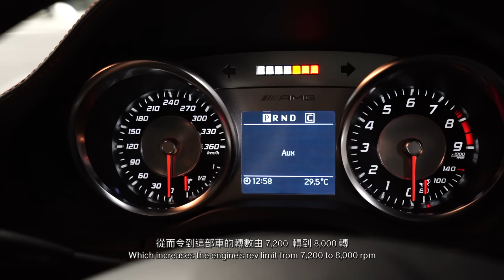七年之癢?!😟 再見喇 SLS AMG Black Series!!!👋🏻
LEGO®️ Group推出傳奇車款，還原車內配件及細節，為你帶來另類「駕駛」樂趣！3款LEGO®️ Technic™系列新品 8 月 1 日起正式開售。

42177 Mercedes-Benz G 500 PROFESSIONAL Line，完美重現了經典的 G-Class 車款，紀念全世界最受喜愛的其中一款越野車問世 45 週年。它具備許多特色細節與酷炫功能，讓一眾 Mercedes-Benz 粉絲興奮不已，包括可運作的轉向系統與加高懸吊系統。同時，可直接撐開引擎蓋，查看直列六缸活塞引擎。

全新 42172 McLaren P1™模型由 3,893 塊LEGO®️顆粒拼砌而成，以1:8 比例還原超級跑車。先進的變速箱結合電子模式和混能模式系統，是 LEGO®️ Technic 系列中前所未有的，更設計了一個新的變速鼓元件和兩個新的齒輪，包括一個呈 45 度的骨幹齒輪，以便能夠順暢運作。

42176 Porsche GT4 e-Performance Race Car讓 10 歲以上的孩子同樣能享受駕駛的樂趣，模型搭載可打開的車門和可運作的車燈，並可利用 CONTROL+ 應用程式操控轉向系統、控制車燈。

76924 Mercedes-AMG G 63 和 Mercedes-AMG SL 63出自經典奢華德國車廠，每輛車都有許多忠實還原自實車的設計細節，並均配有 1 隻賽車手人偶。

一眾超跑迷及LEGO®️ 迷，絕對不容錯過！快啲去全線香港及澳門樂高®專門店或香港樂高 ®探索中心購買啦！

00:00 SLS AMG Black Series 車主實測
10:20 賣車原因